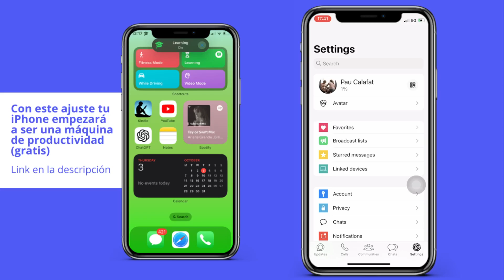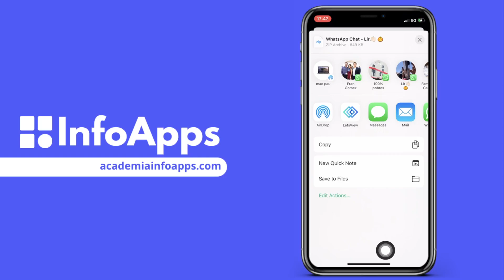Cómo consultar mensajes de WhatsApp en el correo electrónico iPhone y Android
Cómo ver mensajes de WhatsApp en el correo electrónico iPhone y Android